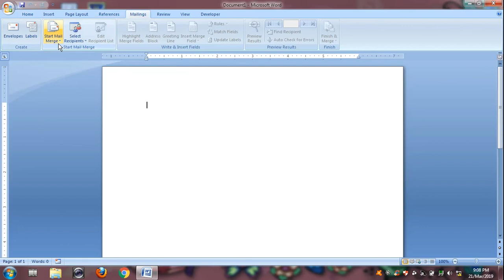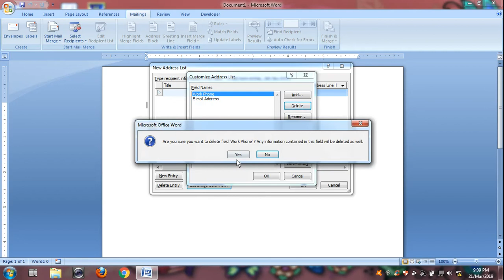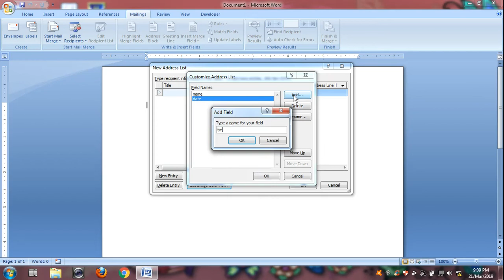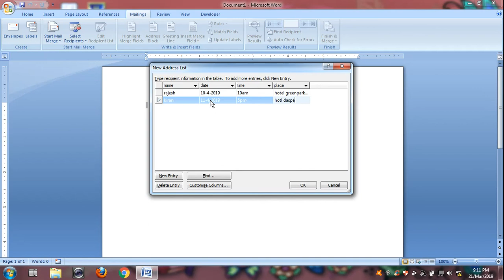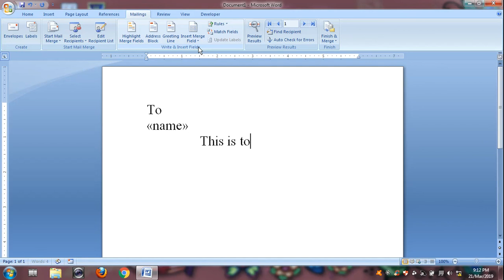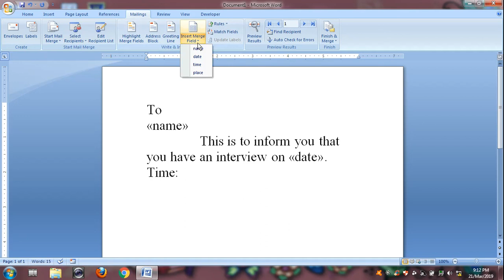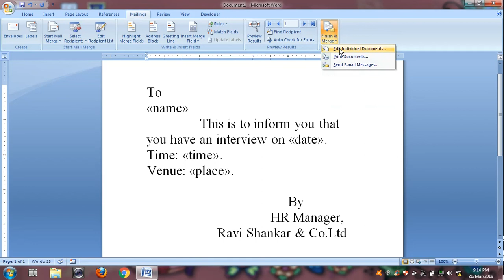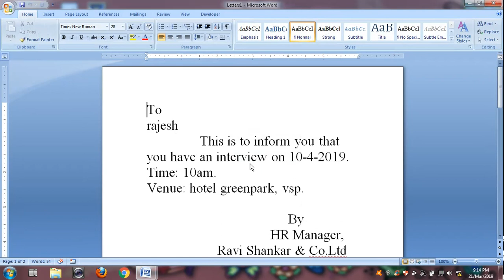Mail Merge Word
Mail merge is only option in Microsoft Word to prepare different letters at same time. I explained you in this video about the procedure and sample letter for better understanding.